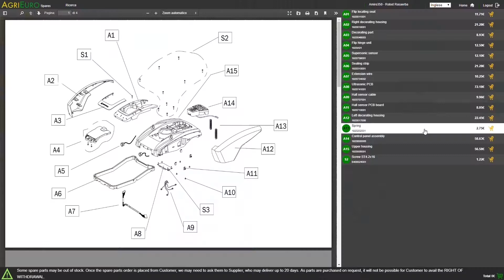Montaje Motobomba fumigadora eléctrica - Bomba Comet APS 31 - motor monofásico 2 HP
Esta motobomba fumigadora COMET APS 31 es adecuada para tratamientos de fumigación y herbicida en áreas medio-pequeñas, parcos, invernaderos, huertos y jardines. O para la distribución de detergentes y tintas en solución acuosa.

Se puede aplicar fácilmente por encima de carros, carretillas y pulverizadores de arrastre o de ruedas.

Bomba empalmada directamente al motor eléctrico con reductor de revoluciones, dotada de mando regulador de presión.

Se trata de una motobomba eléctrica de fumigación PROFESIONAL de elevado desempeño y duración, totalmente Made in Italy fabricada por COMET (a excepción del motor).